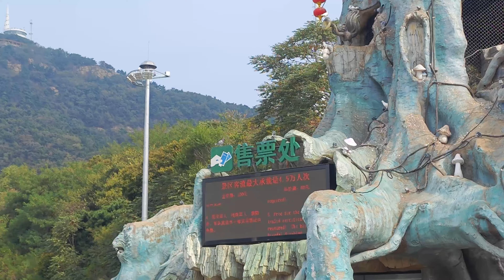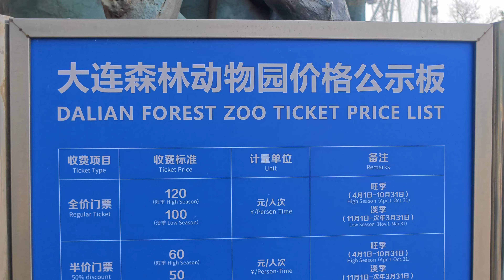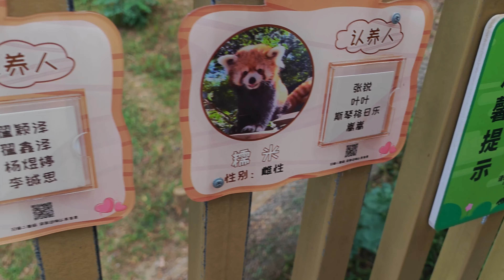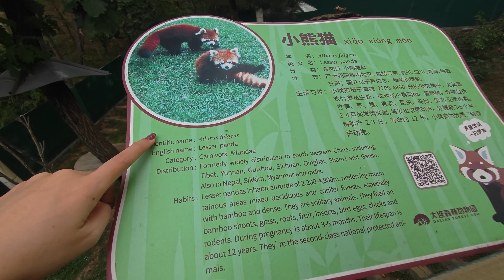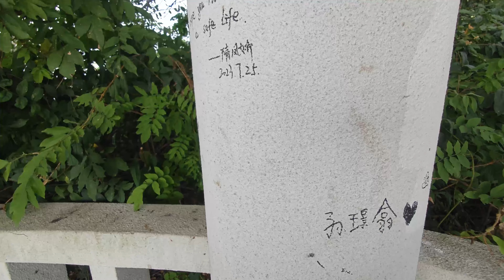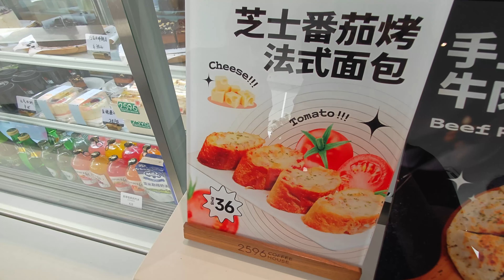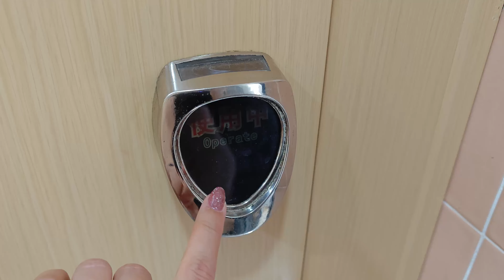Zoológico na China! Pandas tigres brancos [Dalian China 4]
Essa Cidade da China chama Dalian (大连) ela é a segunda maior cidade da Província de Liaoning.
Hoje visitamos Dalian Forest Zoo (大连森林动物园 ).
É um zoológico bem legal onde você pode ver diversos animais incluindo pandas gigantes e pandas vermelhos, ambos são meus favoritos.

📲Wechat: cycymy

♦ Equipamentos utilizados ♦
já NO BRASIL!!!